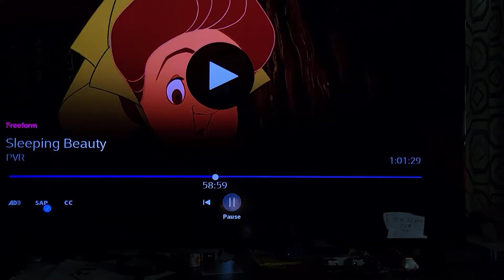September 26, 2022